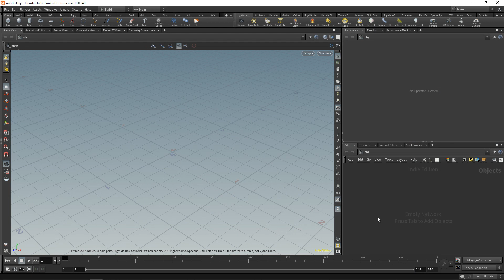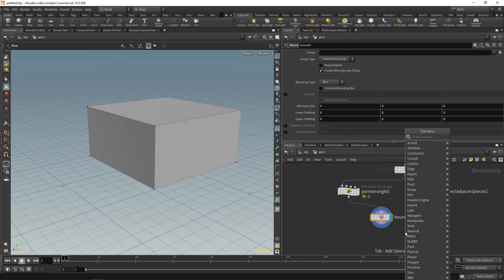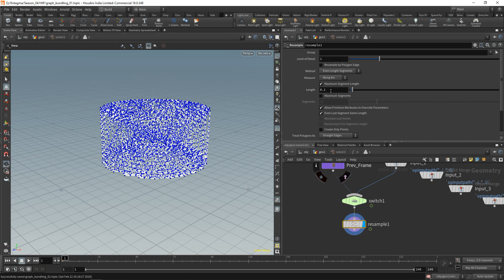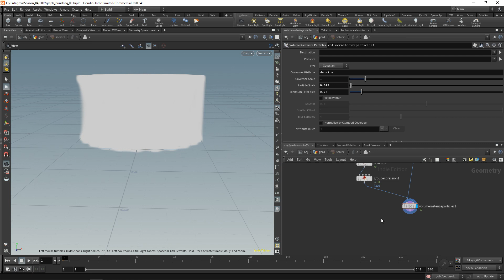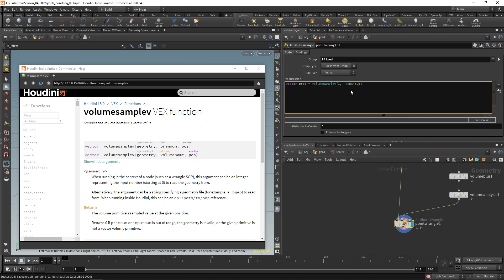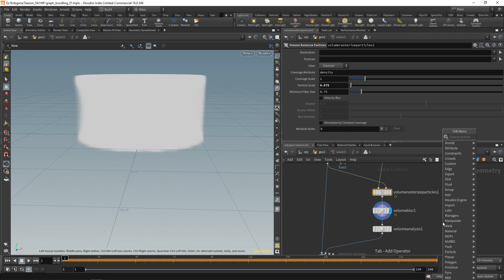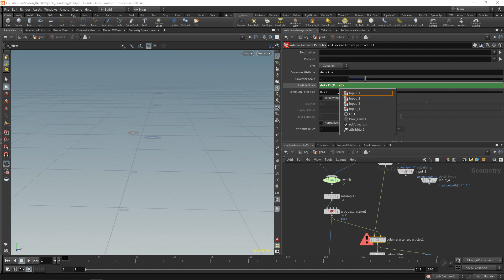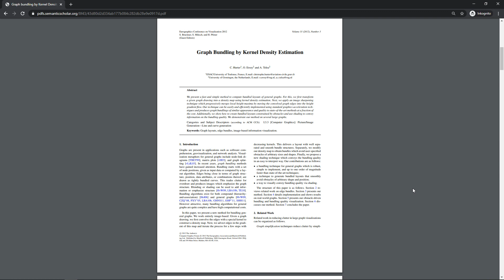Papers Please - Graph Bundling Pt. 2: Building The Setup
In part two of our tutorial on Kernel Density Estimation Graph Bundlig we're implementing the setup and adapt it to create smooth animations.